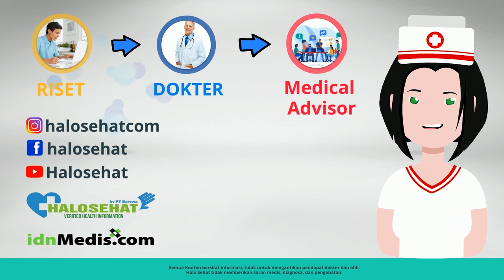Thariq Halilintar Positif Varian Omicron, Sudah 3 Kali Positif Covid-19!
Thariq Halilintar dikabarkan positif Covid-19 varian omicron sepulangnya dari Turki. Ini adalah penularan Covid-19 ketiga kalinya yang dialami Thariq.